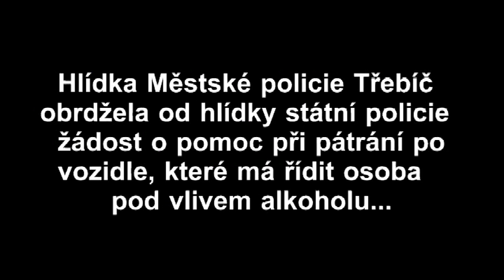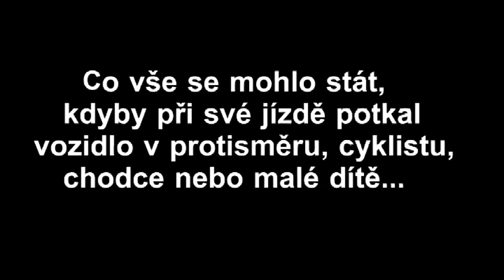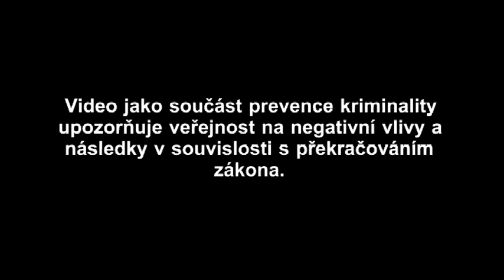Městská policie Třebíč - nebezpečná jízda opilého řidiče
Toto video jako součást prevence kriminality upozorňuje veřejnost na negativní vlivy a následky v souvislosti s překračováním zákona. Všechny osoby na videozáznamu jsou před zákonem nevinné, pokud jejich vina nebude prokázána.